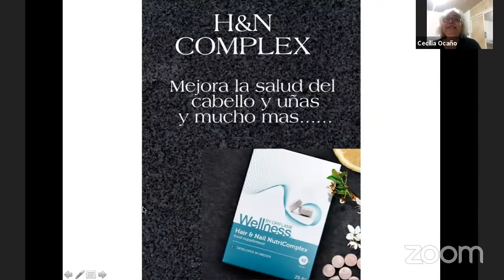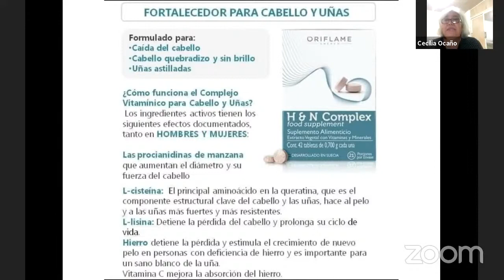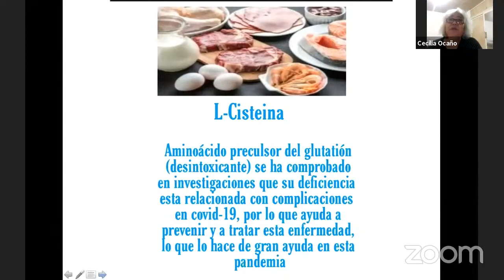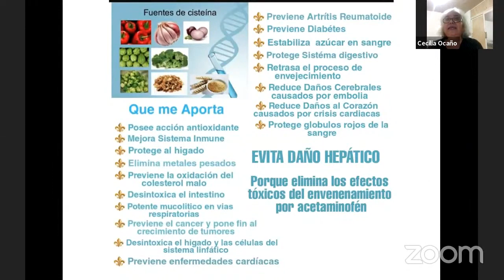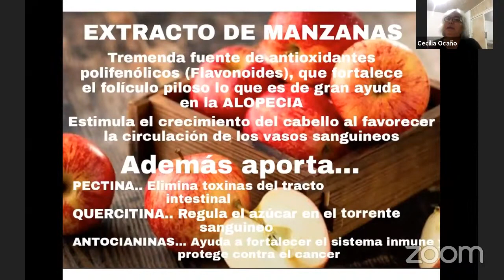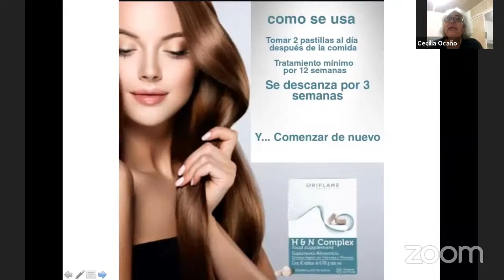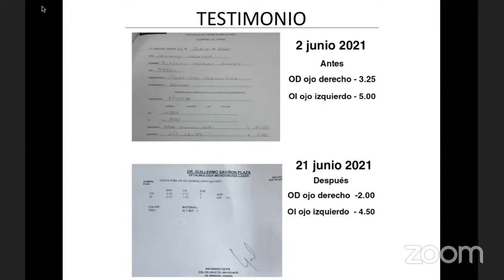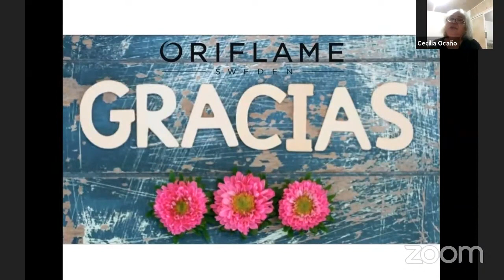EL GRAN TESORO.H & N COMPLEX.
Ingredientes:

Extracto vegetal con Vitaminas y Minerales (L-LISINA, EXTRACTO DE MANZANA, ZINC, SELENIO, HIERRO, VITAMINA C Y L-CISTEINA)

Cómo utilizarlo:

2 tabletas al día tomadas al mismo tiempo
Por 12 semanas
Puede tomarse junto con tu Wellness Pack
Hace una pausa de 3 semanas entre tomas
Continuar si es necesario
Es para hombres y mujeres

𝘉𝘌𝘓𝘓𝘌𝘡𝘈 𝘏𝘖𝘓Í𝘚𝘛𝘐𝘊𝘈.
𝘌𝘕𝘊𝘜𝘌𝘕𝘛𝘙𝘈 𝘌𝘓 𝘌𝘘𝘜𝘐𝘓𝘐𝘉𝘙𝘐𝘖 𝘌𝘕 𝘛𝘜 𝘝𝘐𝘋𝘈 𝘠 𝘛𝘜 𝘕𝘌𝘎𝘖𝘊𝘐𝘖.

Éx͟i͟t͟o͟ e͟n͟ t͟u͟ v͟i͟d͟a͟ y͟ m͟a͟y͟o͟r͟ g͟a͟n͟a͟n͟c͟i͟a͟ i͟n͟m͟e͟d͟i͟a͟t͟a͟, c͟o͟n͟:  ↯

➫Tratamientos Dermocosméticos.

➫Bienestar físico y emocional

➫Cuidado diario sustentable.

Obtén satisfacción emocional y financiera!!!

❁ 𝙐𝙉𝙀𝙏𝙀 𝘼 𝙈𝙄 𝙍𝙀𝘿❁

𝘺 𝘤𝘰𝘮𝘱𝘢𝘳𝘵𝘦 𝘭𝘢 𝘰𝘱𝘰𝘳𝘵𝘶𝘯𝘪𝘥𝘢𝘥. •.¸¸.•°*”˜˜”*°•.¸.(ړײ)🌸💎